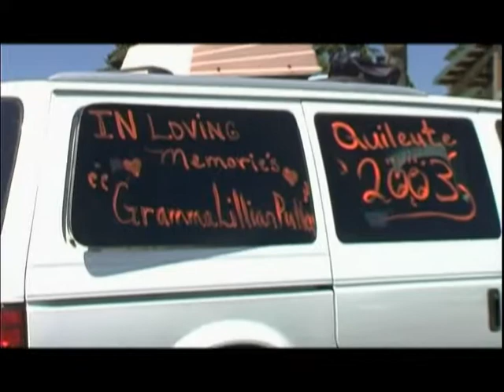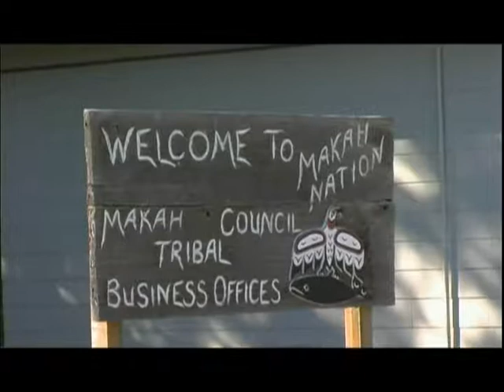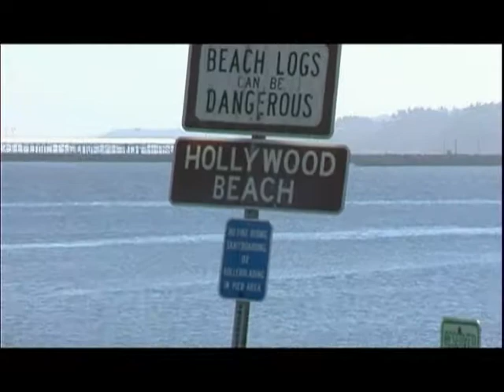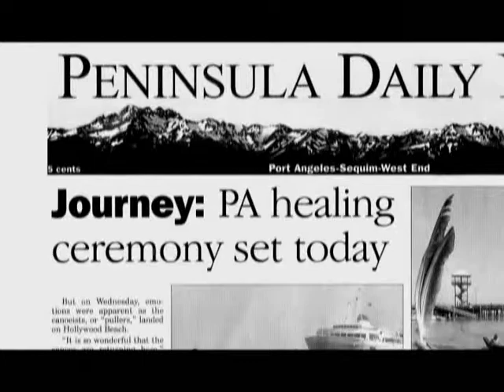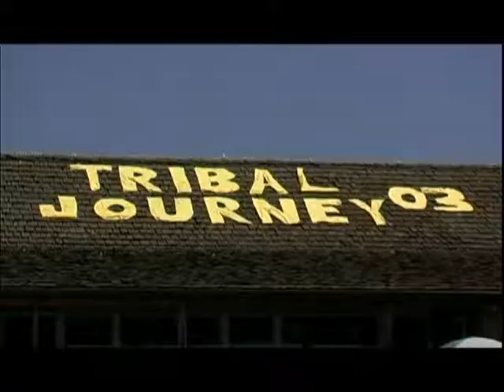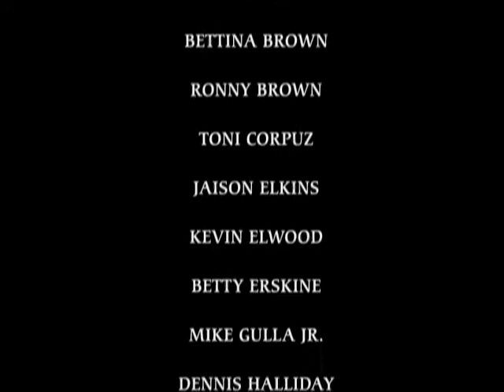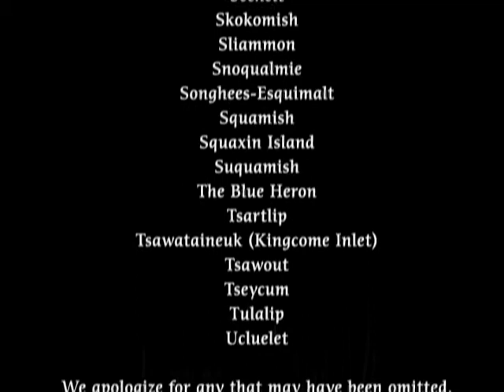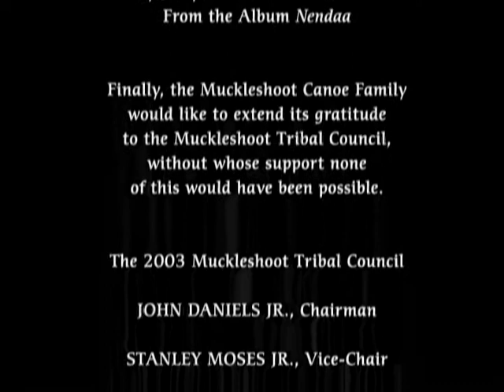Canoes - Pulling Together: A Documentary Film by James M. Fortier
Presented by the Muckleshoot Indian Tribe